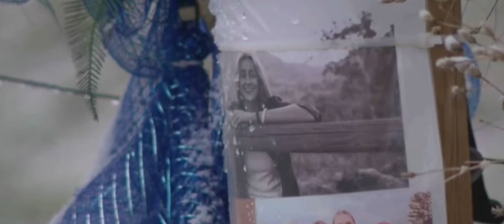Suspect pleads guilty in rock-throwing spree that killed Alexa Bartell